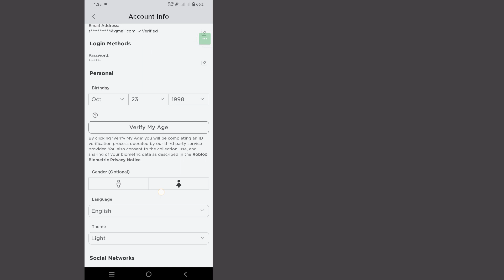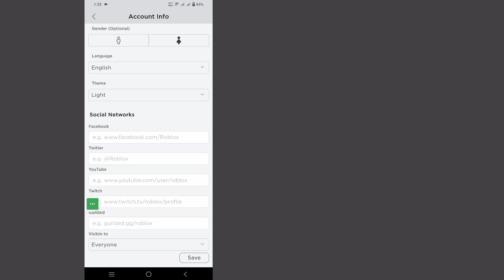Hoe u het land kunt wijzigen op Roblox (update 2023) | Wijzig locatie op Roblox-account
Hallo jongens
 In deze video laat ik je zien hoe je het land kunt wijzigen op Roblox (update 2023) | Wijzig locatie op Roblox-account

 Hoe u uw land kunt wijzigen op Roblox Bent u een mobiele gebruiker van iOS, Android en iPhone?  Volg dan de onderstaande stappen
 Open snel uw Roblox-account, tik op de drie stippen, tik op instellingen, tik op accountinformatie, zie nog steeds dat er geen opties zijn om van land te veranderen, ga nu naar Play Store en verzamel een VPN om Roblox-land te wijzigen, ik hoop dat uw probleem met succes is opgelost.  Bedankt ❤️

Als je vragen hebt, laat me dan hieronder reageren.